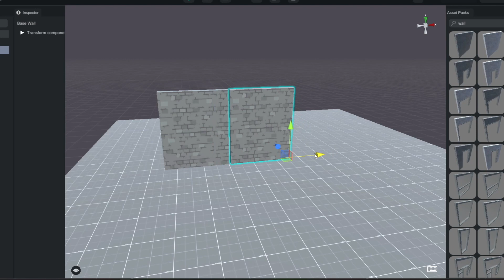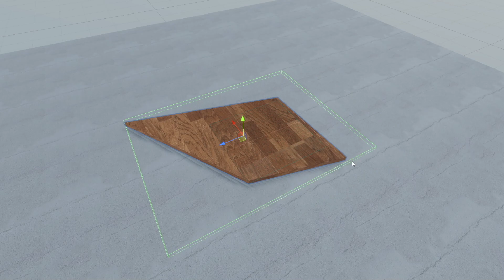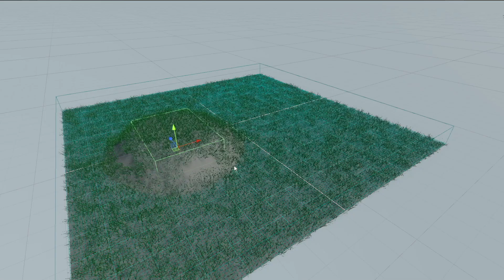Pavia.io Metaverse. Introducing Builder Tool Smart Objects (Pre-Alpha)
Here is an introduction to the power of Smart Objects in the v1 Pavia builder tool.

Please note that this is pre-alpha footage and there is still lots to polish, but early 2023 will focus heavily on rolling out and developing your ability to build. After all it is your metaverse and we mean it when we say "Make it Yours".

One of our largest areas of development over the coming weeks and months is to lower the barrier to entry into the Metaverse so that anyone can build without needing prior experience. Of course should you wish, you can always instruct one of verified Pavia Compatible Asset (PCA) creators instead. We believe in options for everyone.

We are super excited for 2023. In 2022 we laid some very strong foundations upon which we will build into the future. Thank you for taking this journey with us. There is so much more to come!

Official Links:

Pavia.io
Map.Pavia.io
Discord.gg/Pavia
Twitter: @Pavia_io and @PaviaComms